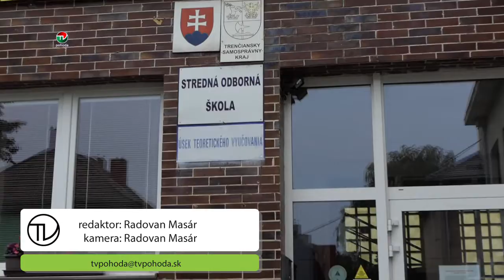PREDNÁŠKA PETRA STANĚKA